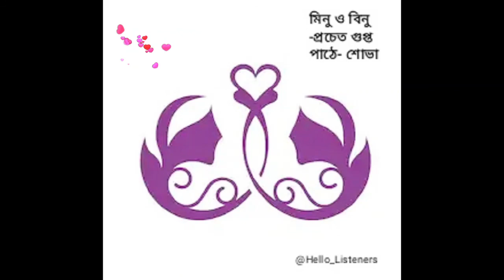Minu o Binu | Bengali audio story | Bangla audiobook | Hello Listeners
তথাগতর কোয়ার্টারে কাজ করে মিনু। তথাগতর স্ত্রী মৌ ঠিক করে দিয়ে গেছে তাকে। মিনুর সবই ঠিকঠাক কিন্তু ভীষণ মনভুলো সে। কথায় কথায় একদিন তথাগত জানতে পারলো মিনুর আরেক বোনের কথা, বিনু.